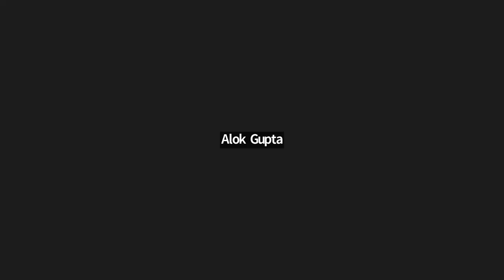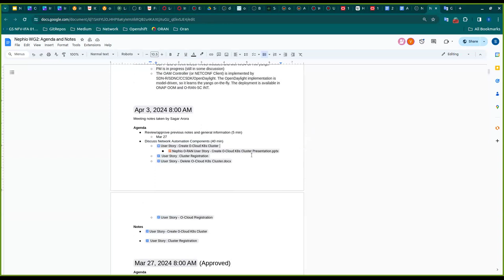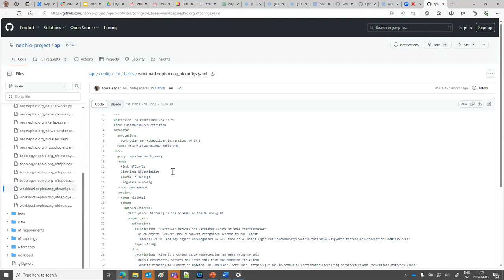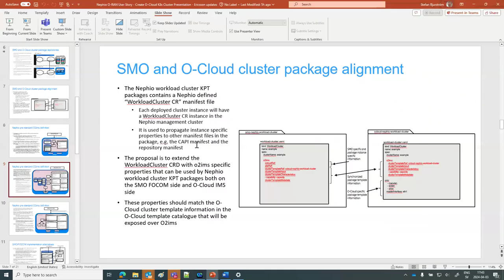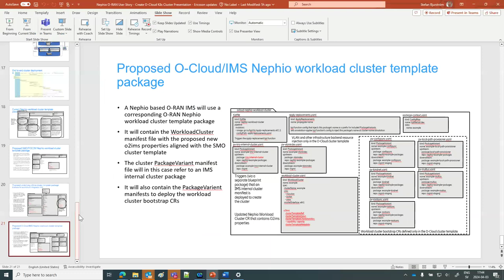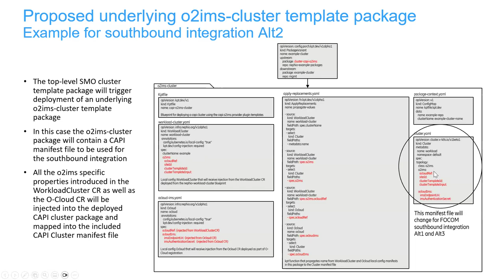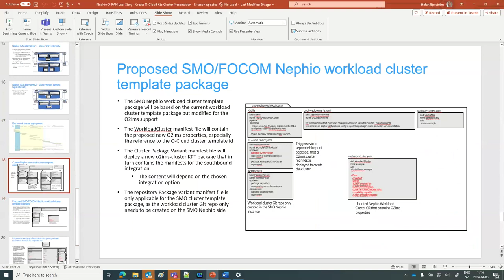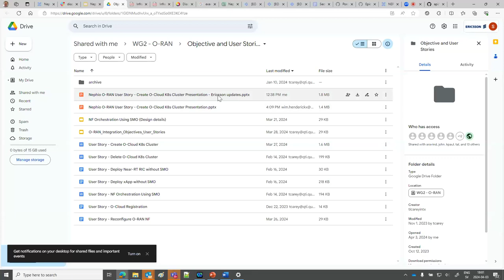2024-04-03 SIG Network Architecture Meeting - ORAN